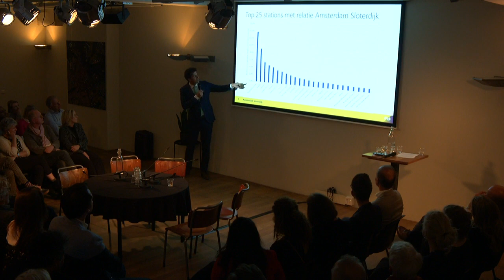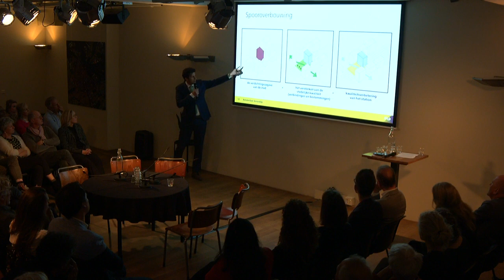Amsterdam Bouwt #6: Sloterdijk: revival van een rafelrand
Een bedrijventerrein met lappen groen, hotels en een niet al te fraai station: dat is Sloterdijk nu nog. De komende jaren komt daar verandering in. De rafelrand aan de westkant van Amsterdam krijgt een facelift. Er komen vele woningen bij, de NS wil het station op de schop nemen en creatievelingen krijgen de ruimte om het gebied te laten bruisen. Tijdens deze avond passeren diverse plannen de revue en kijken we naar de grote vraag die bij de transformatie komt kijken. Hoe geef je ziel aan een rafelrand?